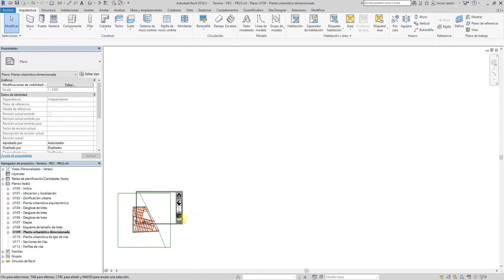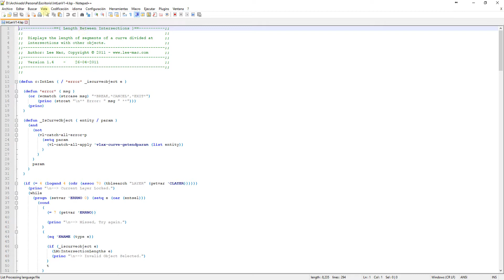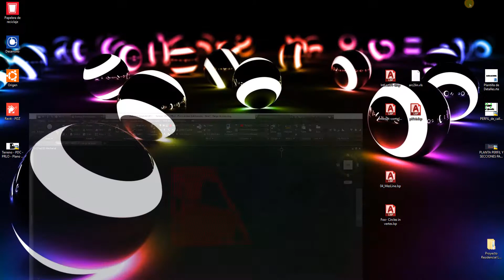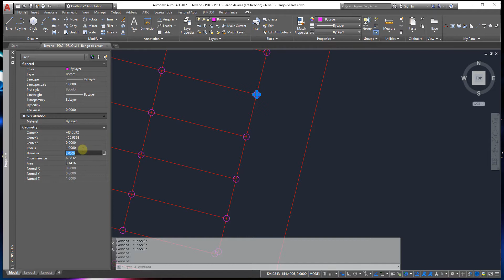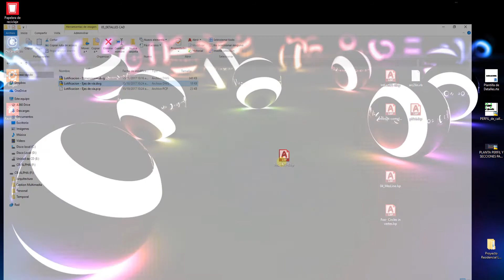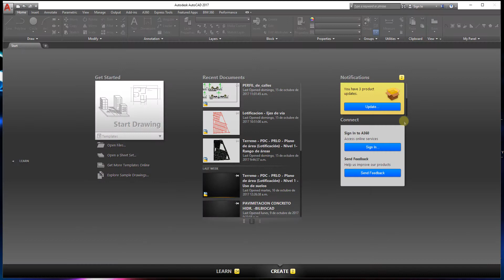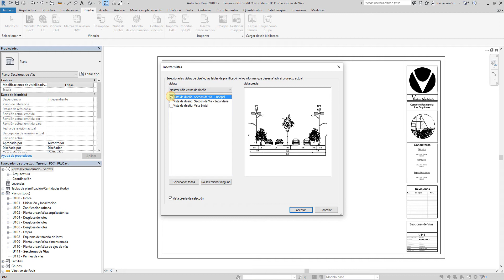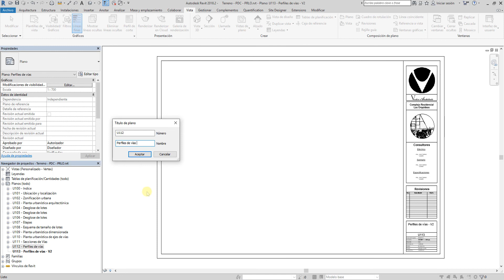Revit: Proyecto desde cero - 04 Modulo Urbanístico - Lotificación dimensionada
En esta edición mostraré como dimensionar de manera automática un plano de lotificación utilizando ACAD como herramienta auxiliar para los fines, logrando desarrollar a plenitud este plano en una fracción del tiempo.

A lo largo del video encontrarán rutinas avanzadas que he ido recopilando con el paso del tiempo para abordar proyectos de vocación urbanística.

Finalmente, también se explica la forma en que se integran los planos de secciones de vías, perfiles de vías, alineamiento horizontal y diseño de rasante provisto regularmente por el ingeniero civil dentro de nuestro proyecto de Revit.

INDICE
00:00 - Introducción
01:30 - Lotificación Dimensionada
04:35 - Rutinas LISP: Dimensionamiento automático
10:20 - Rutinas LISP: Bornes de proyecto
18:40 - Ejes de vías
24:55 - Secciones de vías
31:55 - Importación:Alineamiento horizontal y perfil de vías